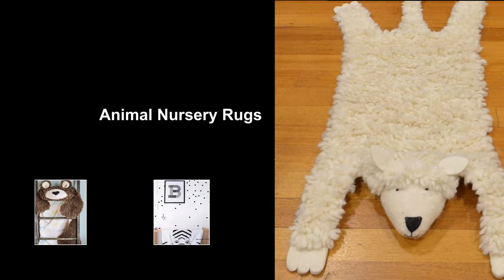Animal Nursery Rugs